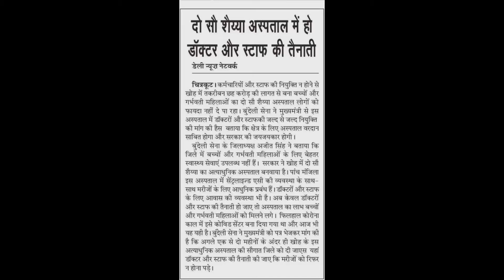New hospital without nurses, doctors & other staff: Will public health take primacy over profits?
Listen to Bobby Ramakant in this episode of CNS Viewpoint. Bobby Ramakant is part of CNS, Asha Parivar and Socialist Party (India) teams.

*** CNS Viewpoint, daily 5pm IST ***

Thanks

CNS team
20 September 2021